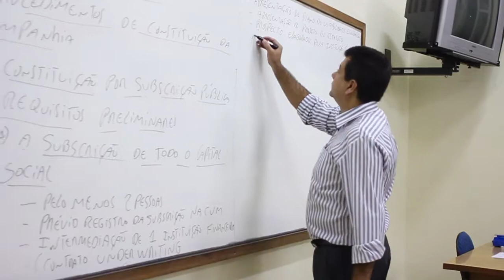CURSO DE DIREITO FAC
A missão deste curso é formar bacharéis independentes, emancipados, engajados no projeto de construção do Estado Democrático de Direito brasileiro, capacitados a exercer competentemente qualquer profissão jurídica que escolherem.  A Faculdade Arquidiocesana de Curvelo, através do Curso de Direito, se propõe a exercer a função de contribuir para a emancipação do indivíduo, provendo-lhe cultura de qualidade, para lhe permitir exercitar a vivência democrática, constituindo-se, assim, em um verdadeiro polo produtor de cidadania.